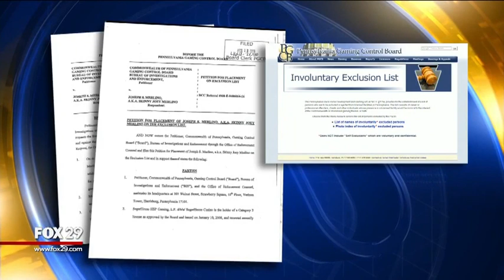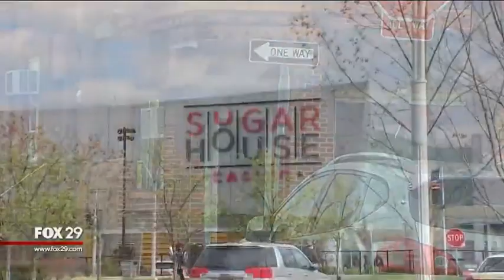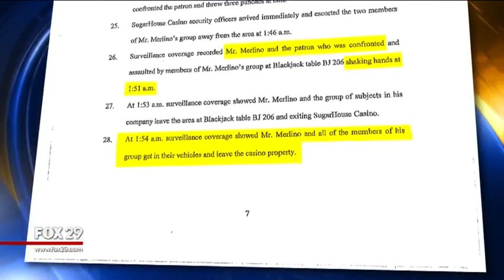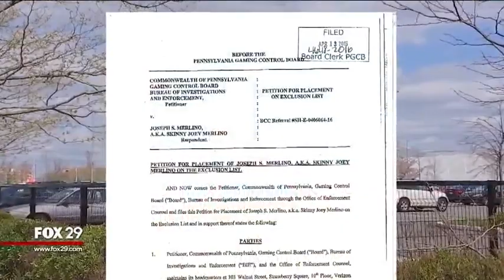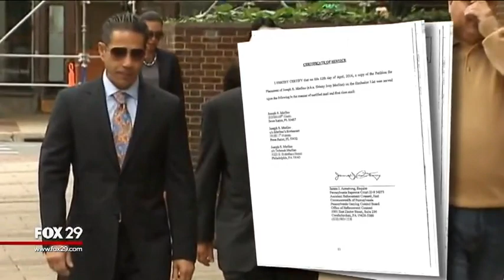State seeks to bar Joey Merlino from casinos